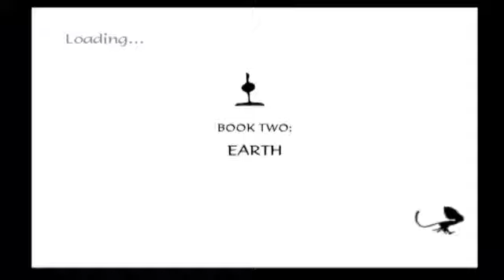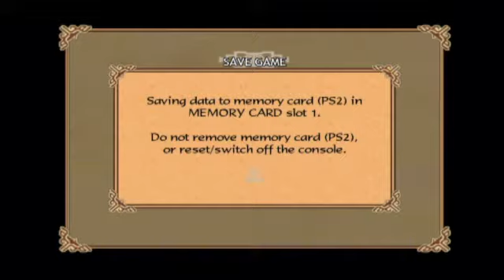avatar the last airbender burning earth the end and me just expirely mad at that boss